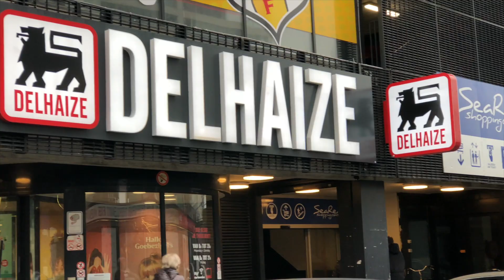MY TOP 5 BIGGEST BEGINNER MISTAKES when I started lifting | AVOID THESE!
First upload! Excuse me for my English, I promise you guys I gonna work on it to provide understandable and amazing content ! Hope you enjoy